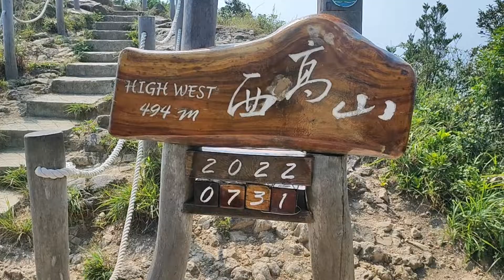Pemandangan HONGKONG dari THE PEAK &HIGH WEST (Sai Ko Shan)